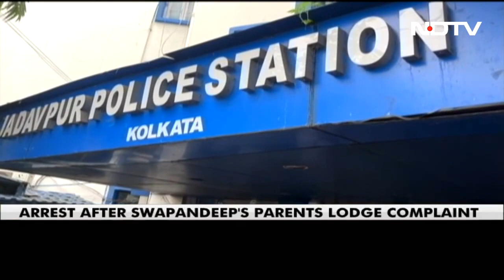Ex Student Arrested In 18-Year-Old's Death At Jadavpur University Campus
A former Jadavpur University student, who continued staying at the main hostel, was arrested on Friday evening for his alleged involvement in the death of 18-year-old Bengali honours undergraduate student Swapnadip Kundu, a senior police officer said.